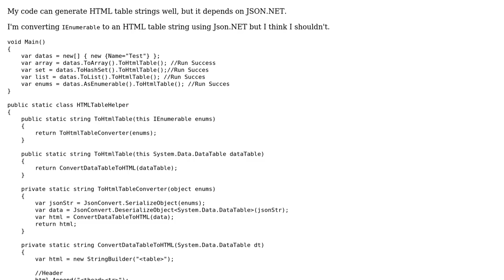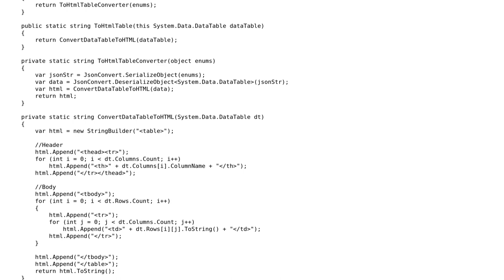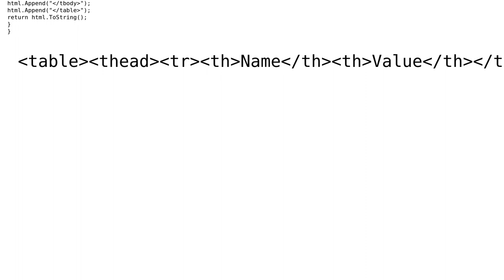Code Review: Convert IEnumerable to HTML table string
With thanks & praise to God, and with thanks to the many people who have made this project possible! You are responsible for your own actions.